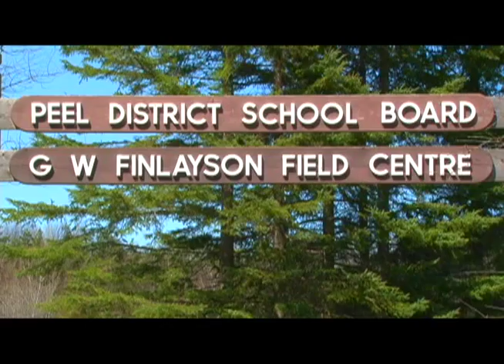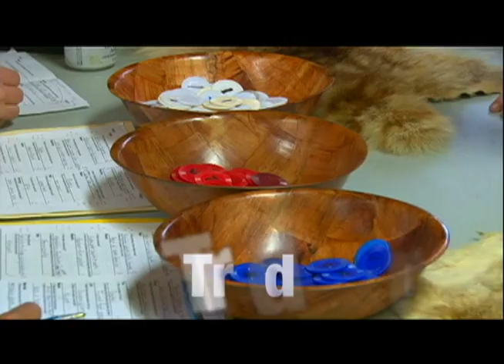Trappers & Traders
After discussing the Fur trade industry & its impact upon Canada, Students will simulate the life of explorers. Students will engage in an activity to accumulate furs in order to buy "goods" at the trading post to survive the harsh winter wilderness. *some map reading skills required. Seasons: Fall, Winter, Summer. Locations: Smythe, Finlayson. Time Frame: Full day